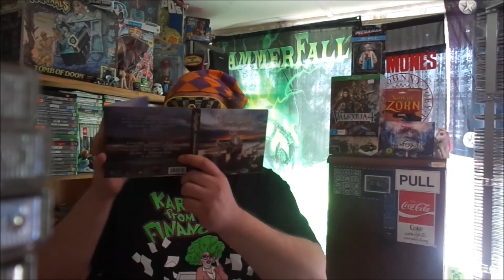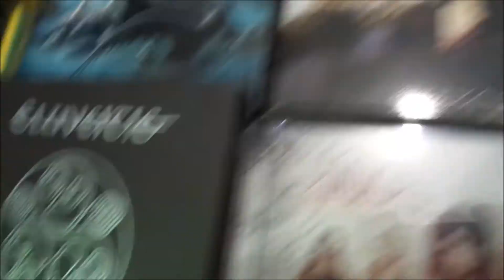MattySlug's Mega Mini Metal Ebay Order!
Hello!
Come and see what I ordered from ebay with me!
I also received in the order a Bonus Sirenia Poster Cloth Flag!!!
The items I bought were these fine CD Albums:
Perils of the Deep Blue from Sirenia + a Patch!
A Way Away from Indica from Indica!
Reckoning Night from Sonata Arctica with 2 bonus tracks!
Tervaskanto from Korpiklaani CD + DVD Limited Digipak Edition!

Helvetios from Eluveitie CD + DVD Limited Edition!

Also in this video there's some Beanie Boos & some vision of the Moon!!!

Thank you to Beast Impalor for the music used within this video!